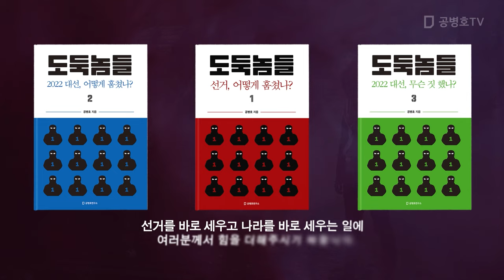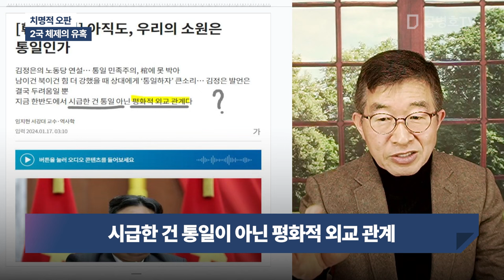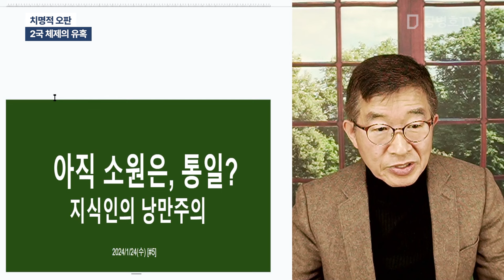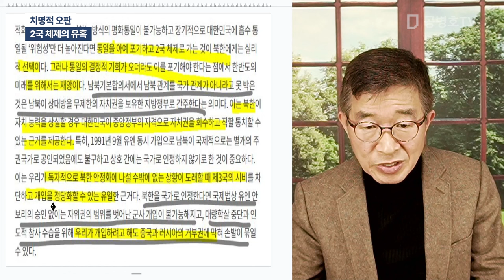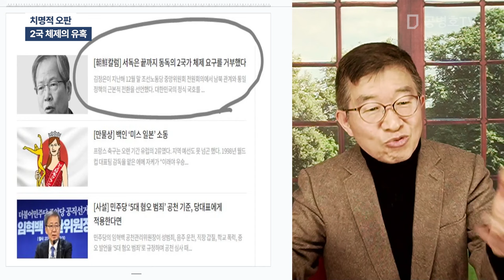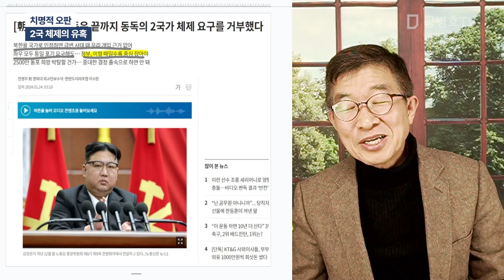치명적 오판 / 2국체제의 유혹 [공병호TV]